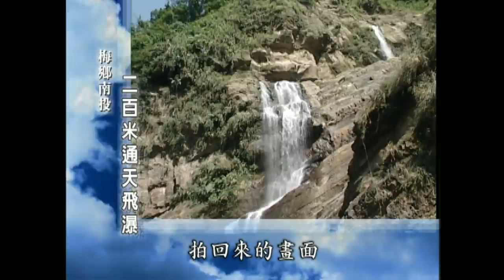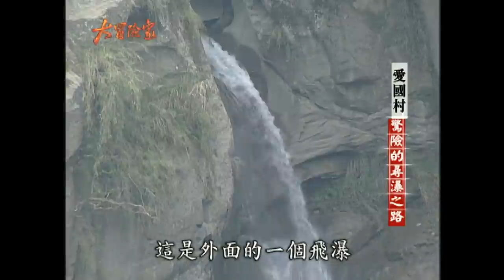【大冒險家】南投水濂洞奇景 200米通天飛瀑 （木瓜坑瀑布／月桃烤豬肉／木化石）│2004.08.30│241集完整版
1. 陳友藍溪
2. 木瓜坑瀑布（下大峭壁、看瀑布頭、看瀑布中段、切路程到瀑布下）
3. 月桃烤豬肉、月桃雞湯
4. 木化石
5. 攻小瀑布、看到大飛瀑